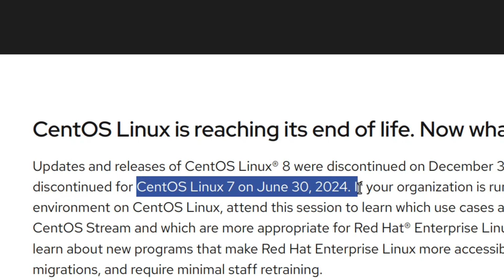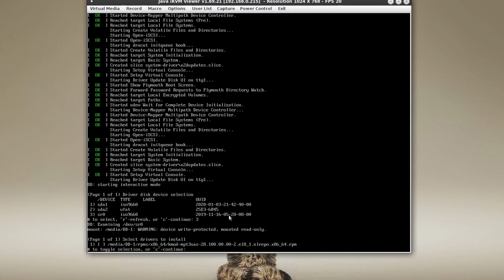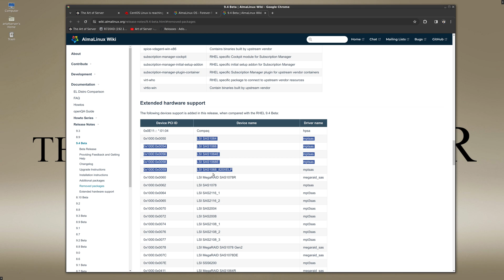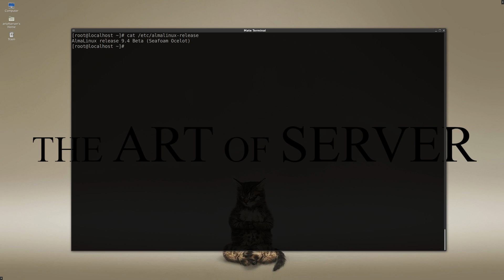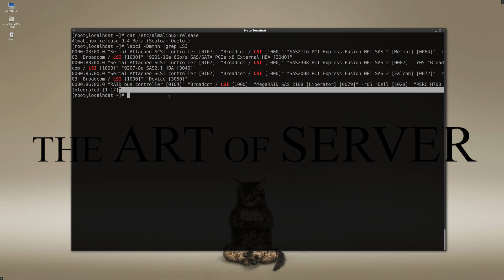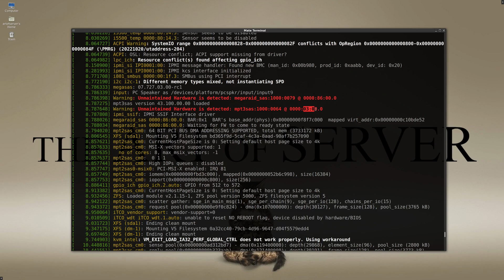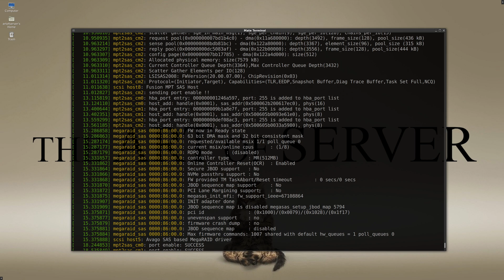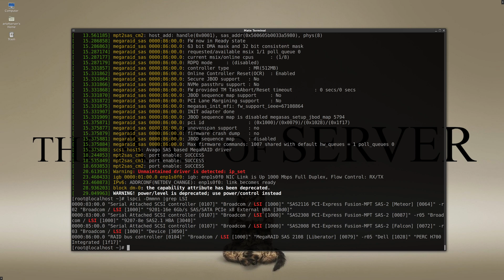Why I'm choosing AlmaLinux | R.I.P. CentOS | Legacy LSI driver support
This past Monday, April 15th, 2024, the AlmaLinux project announced the release of AlmaLinux 9.4 Beta. As I was reading through the announcement, I noticed their statement, "Renewing support for upstream deprecated hardware." As I looked into it, sure enough, they are enabling the LSI driver support for some of the legacy LSI SAS controllers!!! I had been hoping that either Rocky Linux or AlmaLinux would do this for 3 years, and it looks like my wish came true! In this video, I will install AlmaLinux 9.4 Beta and test out the LSI driver support for the LSI 9211-8i, 9201-16e, 9207-8e, and the Dell PERC H700, which is a LSI SAS2108 hardware RAID controller. Based on this, I'm going to migrate my CentOS 7 servers to AlmaLinux 9.4 once it is GA.